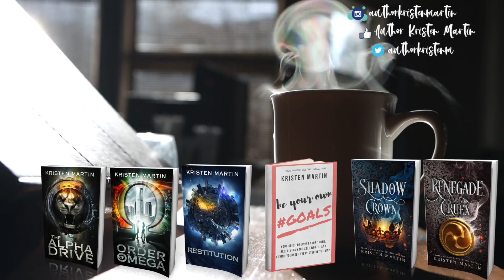I'M BAAAAACKKK ♡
Grab my FREE guide, How To Write Your Book In 3 Months,

But let's break it down, shall we?

-- PLACEIT: Make stunning book images for Instagram simply by dragging and dropping your book cover onto these pre-made templates!

If you enjoy my videos, please consider supporting me as a creator by donating $1, $5, $10, or more through Juble i​t!,​ a tip jar for creators

Address:
Kristen Martin